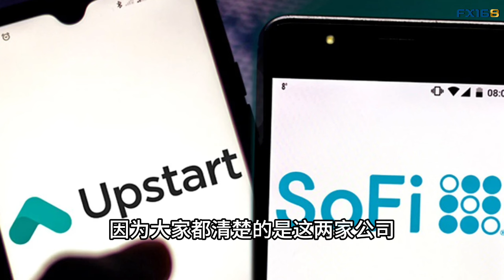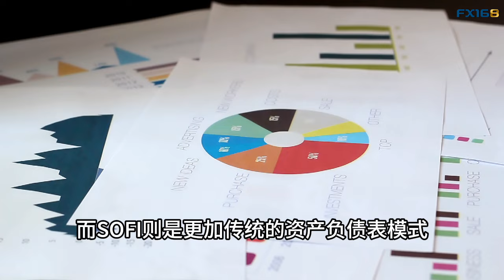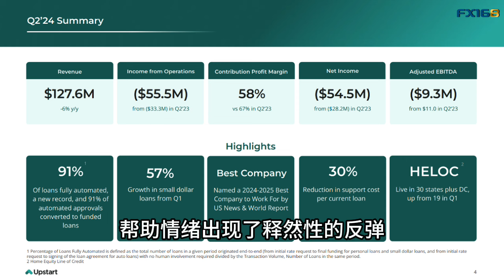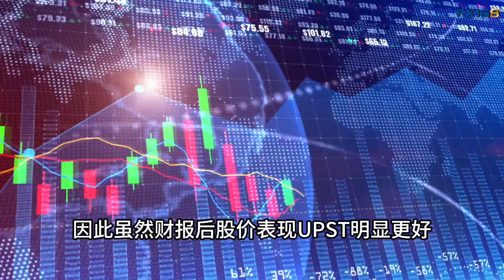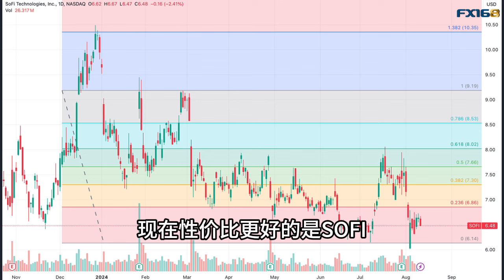解读金融科技股Sofi(SOFI)和Upstart(UPST)异同点 降息预期到底是利是弊？(美股天天说20240812)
美股天天说会员计划升级啦！现在您可以有更多与陈老师互动的机会了。详情请查看：

给大家介绍一个好东西，Seeking Alpha和FX168携手合作，为我们的观众提供专属折扣优惠，想要掌握投资成功的密钥？可以通过以下FX168专属链接开通服务，为您解锁无尽的的财富可能性！